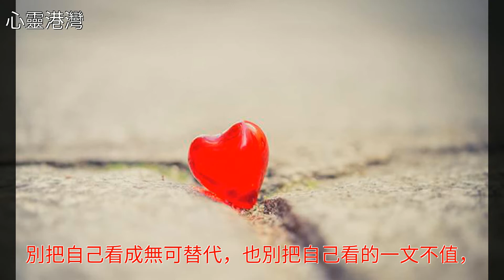微信裡令人難忘的一句話，很精闢很走心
微信裡令人難忘的一句話，很精闢很走心微信裡令人難忘的一句話，很精闢很走心微信 美文